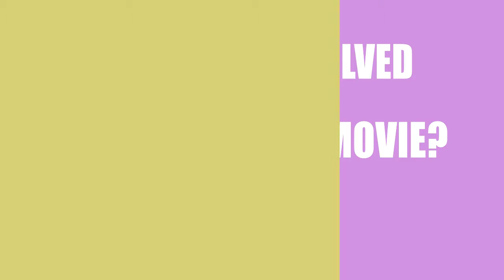Light from Light (2019) Motion Picture Cast Info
Who were the director, writer, a\nd actors in the movie Light from Light (2019)?